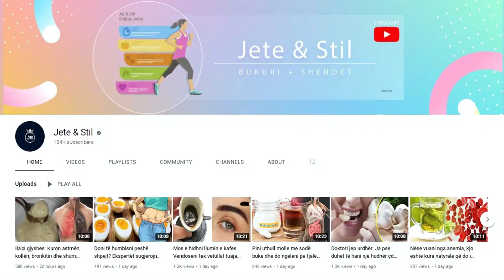Vendosni limon në çorape dhe të nesërmen do të mahniteni me rezultatin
Si fillim, zgjidhni një limon që është mjaftueshëm i madh për t’jua mbuluar thembrën e këmbës, dhe e shtrydhni. Nga lëngu i fituar, përgatisni një limonadë, ndërsa për rregullimin e thembrave të plasaritura ju nevojitet vetëm lëvorja. Në fillim do të keni një ndjenjë të çuditshme, por shpejt do të mësoheni. Pasi ta keni pozicionuar limonin që të mbulojë pjesët e vrazhda, vishni çorapen.

First, choose a lemon that is large enough to cover the heel of your foot, and squeeze it. From the obtained juice, prepare a lemonade, while for the repair of cracked heels you only need the bark. At first you will have a strange feeling, but you will soon get used to it. After you have positioned the lemon to cover the rough parts, put on the sock.